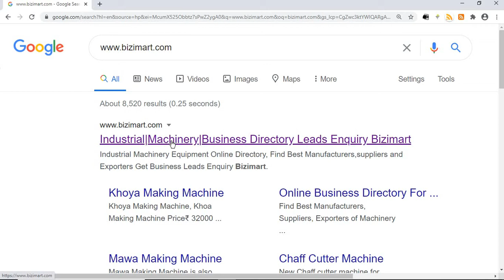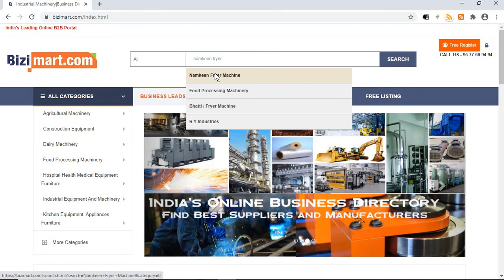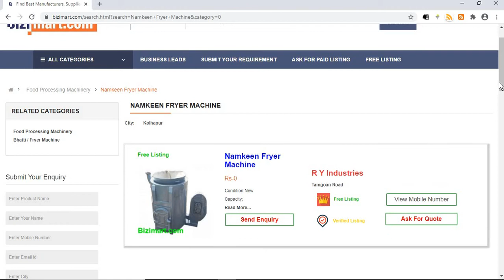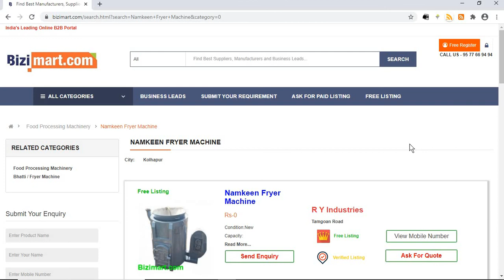Namkeen batch Fryer Machine Price ~ Continues Automatic Manufacturers for sale in India Bizimart.com